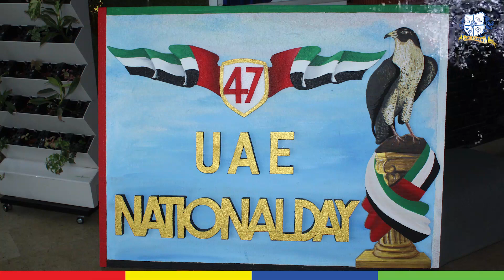47th National Day Celebrations @ The Royal Academy, Ajman.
47th National Day Celebrations @ The Royal Academy, Ajman.

The Royal Academy Ajman celebrated the 'Spirit of the Union with an array of programmes to reflect UAE's solidarity across its culturally diverse community.

The Royalites conformed to the National Spirit through dances, Flag formation, traditional dressing and displaying UAE colours.

On this happy occasion, We The TRAC family,express our utmost gratitude to our wise leadership and this precious homeland.